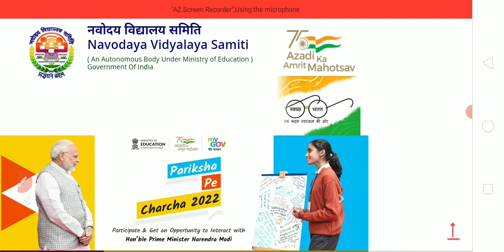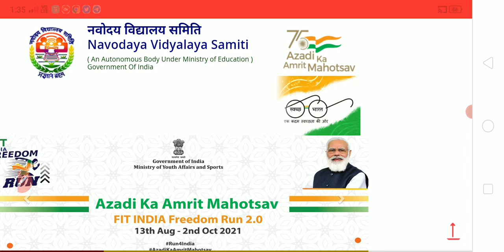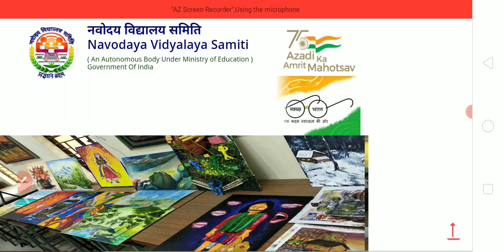NVS Result 2022 जारी | nvs cut off 2022 | nvs Result latest update 2022 | nvs new vacancy 2022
nvs cut off 2022
nvs Result Assistant commissioner and Female nurse staff 2022
nvs Result latest update 2022
iari Result 2022
uprvunl AE and JE vacancy 2022
FCI Harayana Watchman Admit card 2022